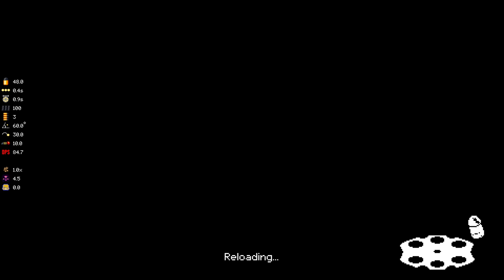HOW COME I SUCK? - Mega Modded Enter the Gungeon Mod - Part 133